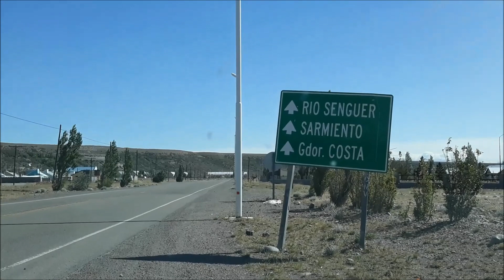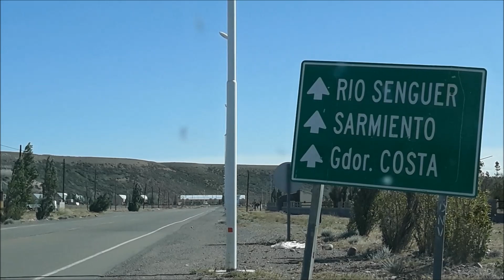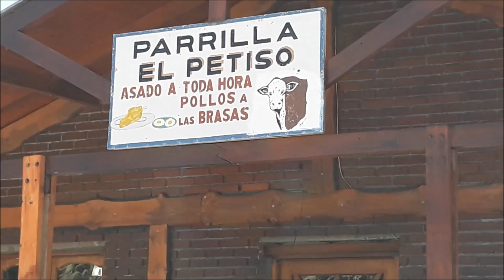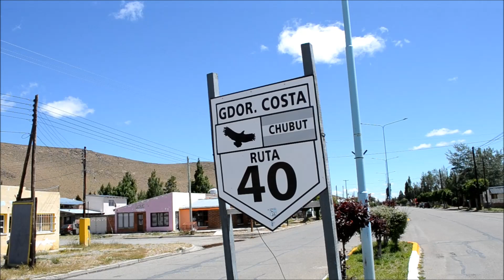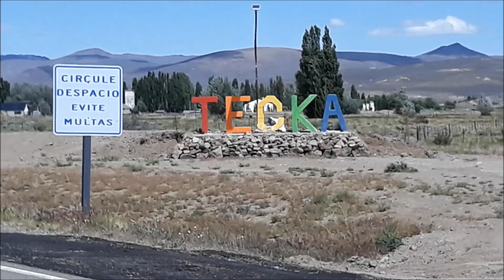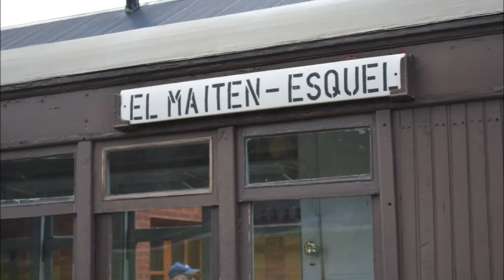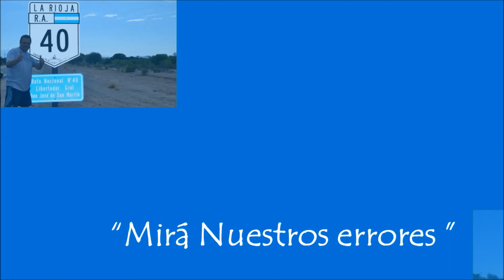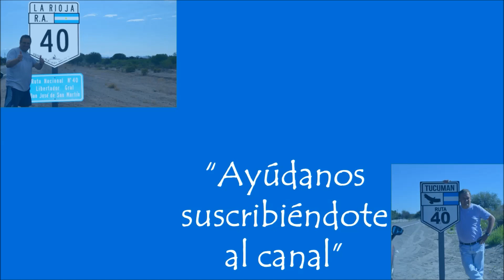RUTA 40- Tramo 6- Los Antiguos- Epuyen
En esta serie de videos narramos nuestro viaje con destino a la Ruta 40 , espero les guste
Muy Pronto página web sobre la Ruta 40 y perfil de Instagram para que nos sigas